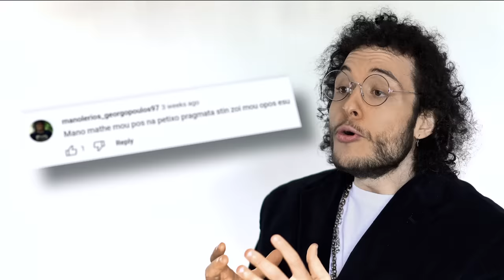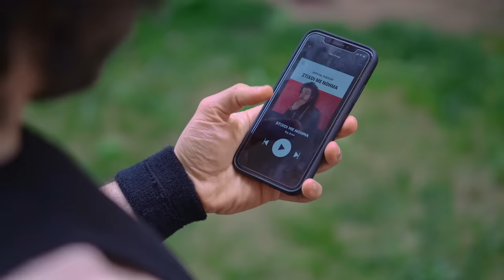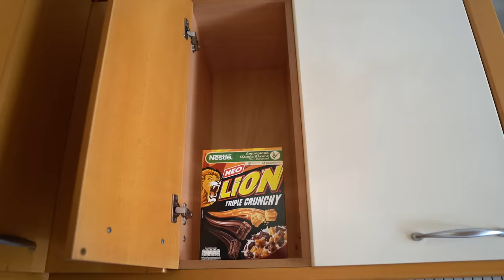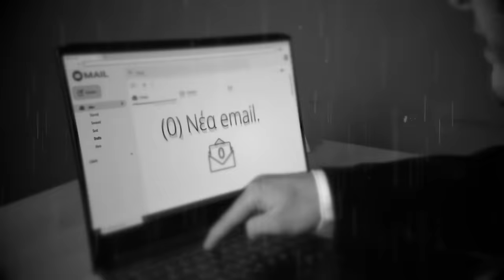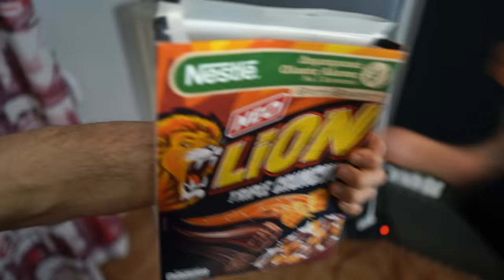MORNING ROUTINE 2023 ! | Manos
Αυτό το βίντεο είναι σε συνεργασία με τα Lion Cereals Greece.